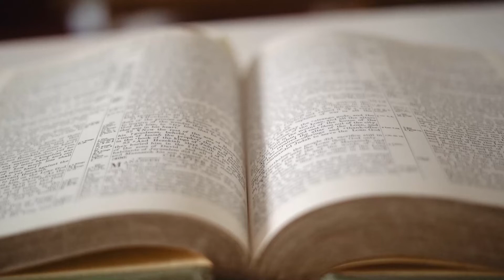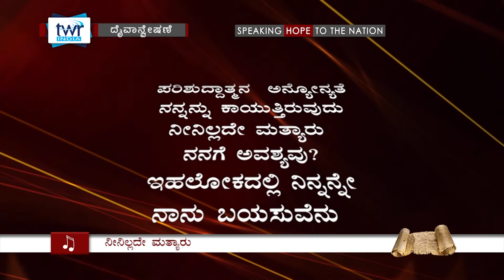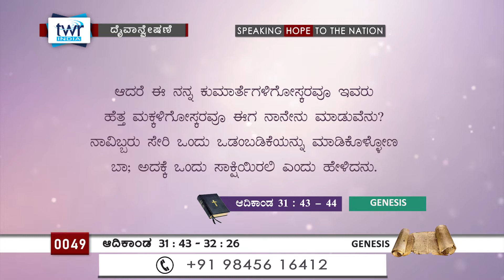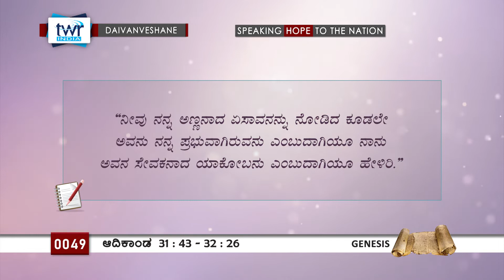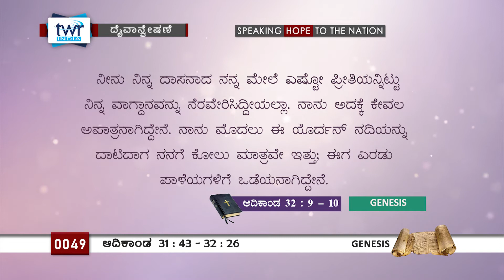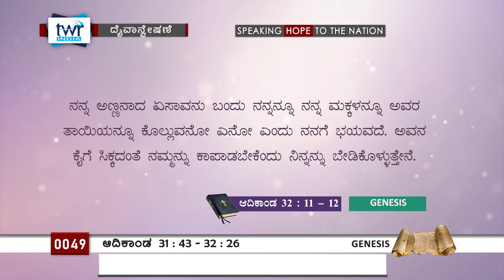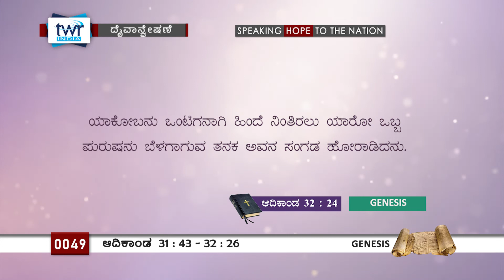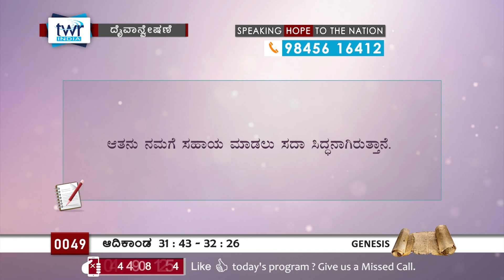TTB ಆದಿಕಾಂಡ 31:43 - 32:26 #0049 Genesis (Kannada Bible Study)